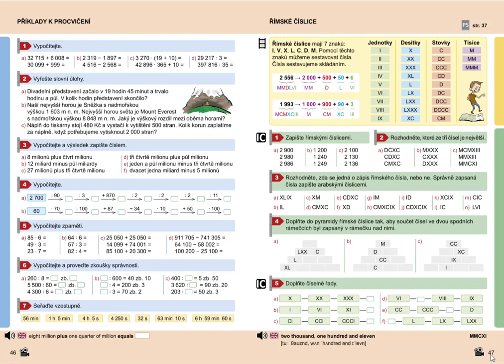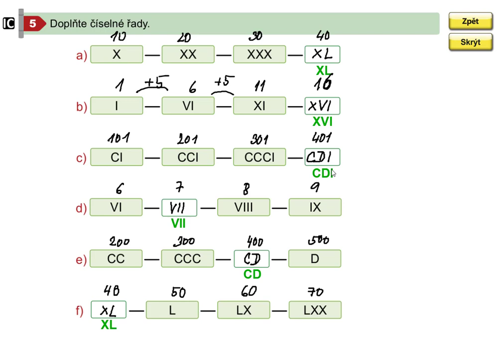Římské číslice, Mat. mat. pro 5.roč., 2. díl, str. 47, cv.5